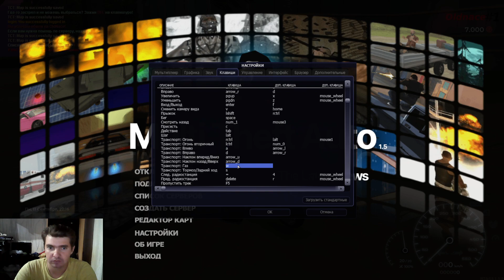ОБЗОР НА СЕРВЕР MTA OLDNICE